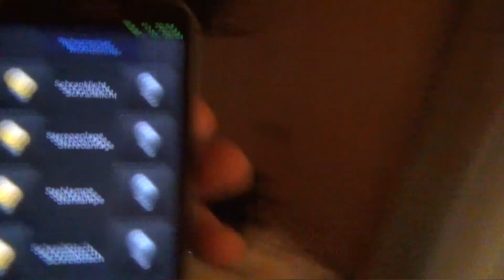Lichter- und Gerätesteuerung mit dem Raspberry Pi (Intro) [German/Deutsch]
Hier mein neuestes Projekt, in dem ich den Raspberry Pi mit einem Funksteckdosenschalter zusammenbaue und damit Lichter und Geräte über eine eingebaute Website schalten werde.
So kann man dann das Licht von jedem Internetfähigem gerät aus schalten und sogar (wenn man möchte) von der ganzen Welt aus.